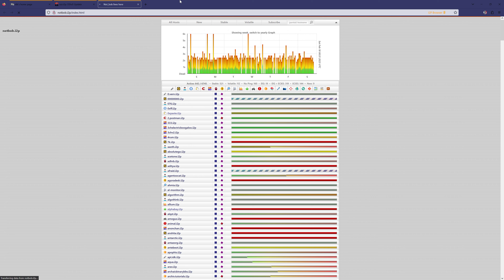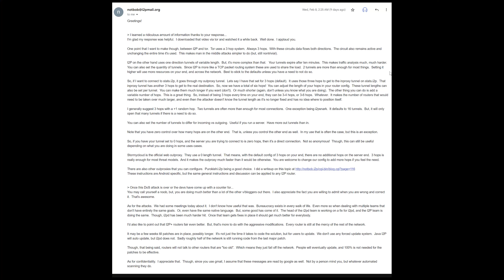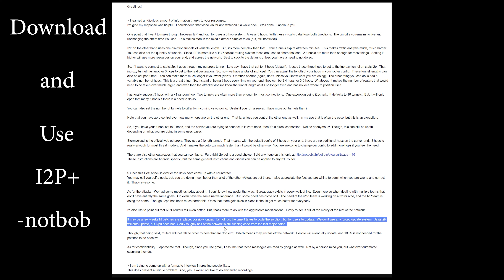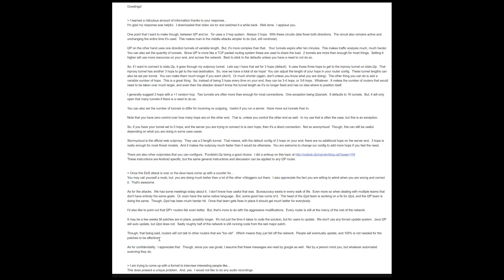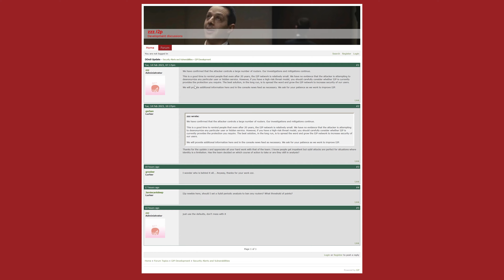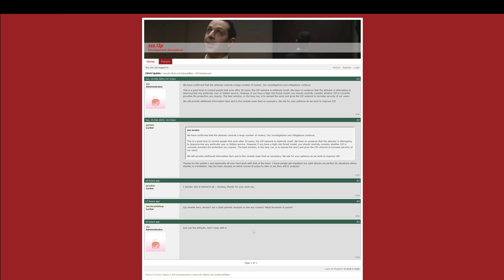I2P DDoS Attacks, notbob and zzz - Deep Dot Darknet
Today will be talking about how the recent DDoS attacks are being handled by the developers and people who are helping shape I2P. notbob is an I2P veteran who owns and hosts the site notbob.i2p, an index for other I2P sites. Think of it as Tor Taxi or Dark.Fail for the I2P network.
I'll go through some of his comments and provide a detailed breakdown of how it's being handled and what people are doing to try to improve the network and make it more resilient. In addition, we'll also cover some of his suggestions to help prevent you from having to deal with too much downtime on I2P (spoiler alert: use I2P+).
In addition, I will also be covering a possible new series that I may be covering. In this series, I will be talking to people with who I am highly secretive and value their privacy above all else. These would be individuals like notbob, Opicaak the creator of Prestium, if he or she says yes, and Hugbunter, among others.
We will also be taking a look at how Tor is funded.

☆ ☆ ☆ ☆ ☆ CHAPTERS ☆ ☆ ☆ ☆ ☆

00:00 Intro
00:03 I2P DDoS attacks
00:35 notbob's I2P Site
01:10 Secure interviews
01:35 My goal with this channel
03:45 notbob's take on the I2P DDoS Attacks
05:20 Disclaimer - disclosure authroized by notbob
06:42 zzz from zzz.i2p
08:18 My thoughts about I2P and the DDoS.
08:33 Tor's funding
09:12 A message to my subscribers and people who like this video.
09:57 Endscreen

☆ ☆ ☆ ☆ ☆ PLAYLIST DESCRIPTION ☆ ☆ ☆ ☆ ☆

In "Deep Dot Darknet " I do my best to answer the questions that you have given me, be it on email, social media, or here on youtube. Most of the time, these questions are regarding the Darknet, hacking, particulars of being a darknet vendor or other InfoSec or OpSec related questions.

I had started the "Deep Dot Darknet " series to be able to address these questions in a manner that was more complete than a "yes" or "no" response that you typically find in the comments sections.

☆ ☆ ☆ ☆ ☆ SOCIAL MEDIA ☆ ☆ ☆ ☆ ☆

☆ ☆ ☆ ☆ ☆ LEGAL STUFF ☆ ☆ ☆ ☆ ☆